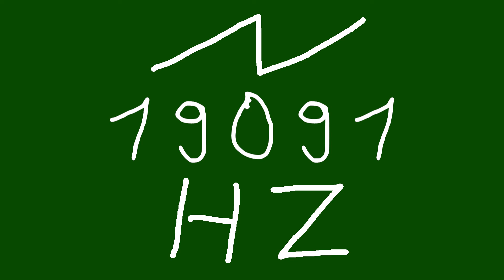19091 hz saw